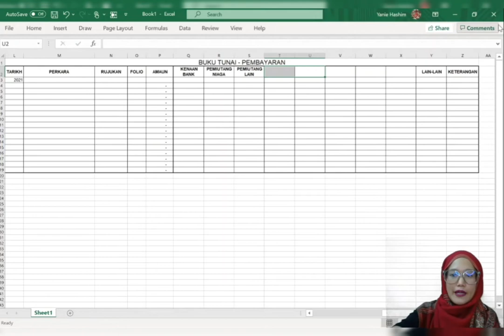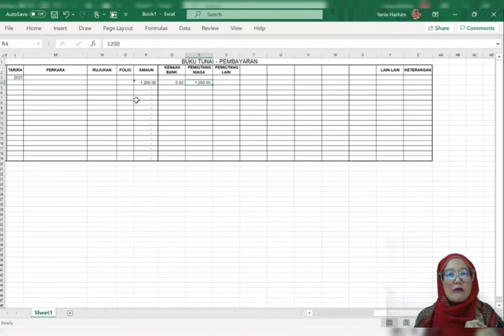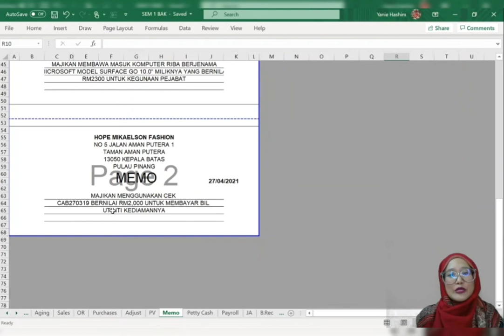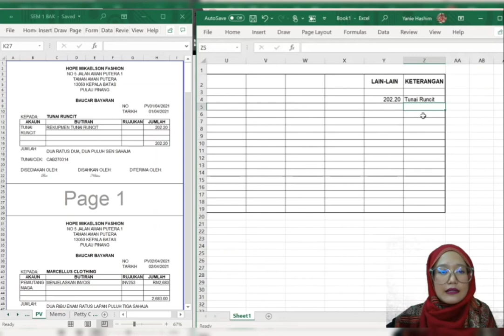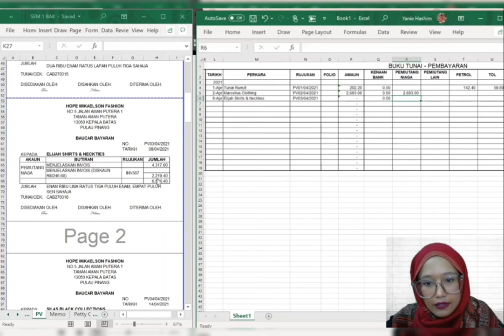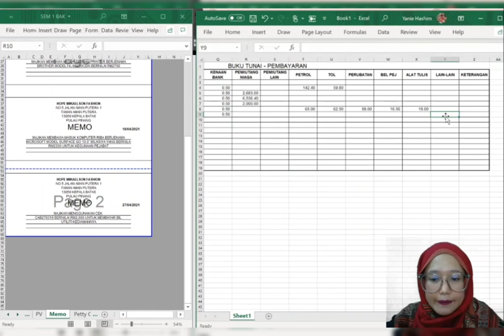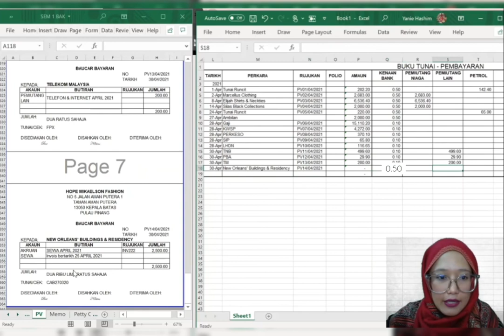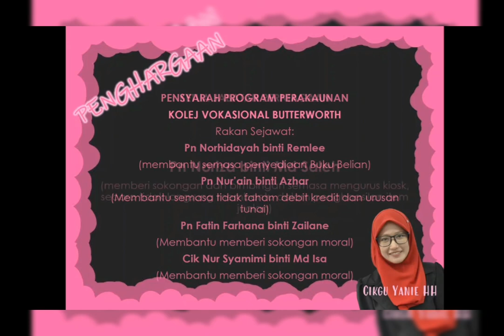BUKU TUNAI (MEREKOD BUKU TUNAI - PEMBAYARAN I)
Berdasarkan Kursus BAK1013 dan BAK2013 iaitu Buku Tunai 1 & 2
Program Perakaunan KV
FB-100-3:2012-C05 - Cash & Bank Transactions

Buku Tunai terbahagi kepada DUA BAHAGIAN iaitu Buku Tunai - Penerimaan dan Buku Tunai - Pembayaran.

Video ini menunjukkan cara untuk merekod urus niaga pembayaran ke dalam Buku Tunai - Pembayaran yang mana kaedah yang digunakan adalah TIDAK MENCAMPURKAN caj bank ke dalam setiap urus niaga

Modul yang digunakan adalah Hope Mikaelson Fashion by Cik Haiyani Mohd HAshim, KV Butterworth